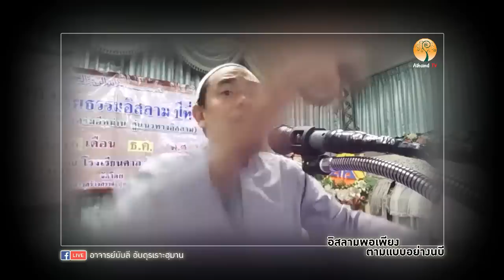AH 1622 อิสลามพอเพียง ตามแบบอย่างนบี โดย อาจารย์บับลี อับดุรเราะฮฺมาน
16.12.61 @ Facebook LIVE อาจารย์บับลี อับดุรเราะฮฺมาน
โรงเรียนศาลาคู้ คู้ขวา มีนบุรี
Tel & Line iD :
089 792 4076 (ดาวุด)
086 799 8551 (มูฮัมหมัด)
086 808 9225 (อับดุลการีม)
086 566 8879 (อนัส)